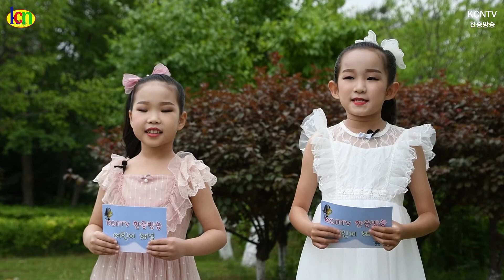제4회 어린이 프로_연변 아리랑 _ 노래 : 아리랑 소녀